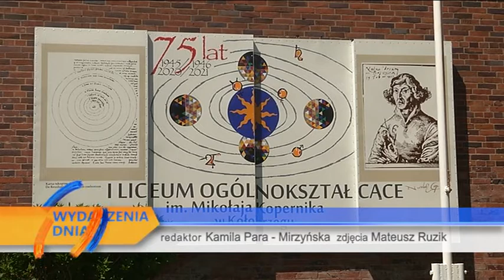NOWI DYREKTORZY W PLACÓWKACH PODLEGŁYCH POWIATOWI